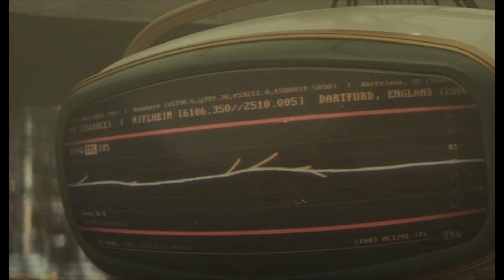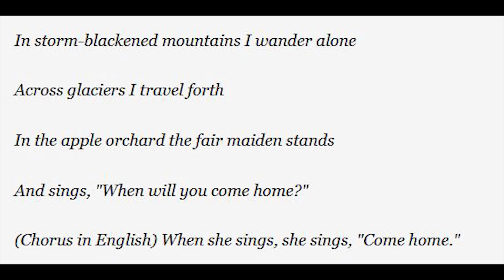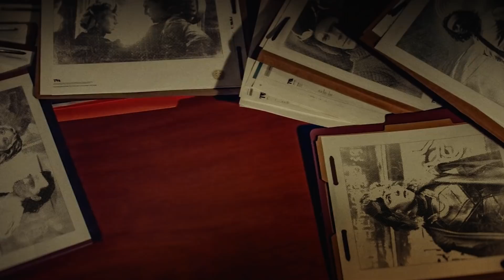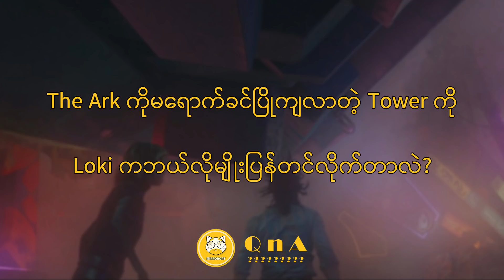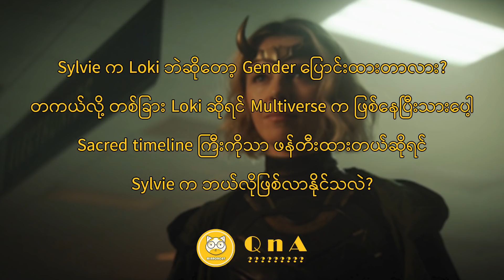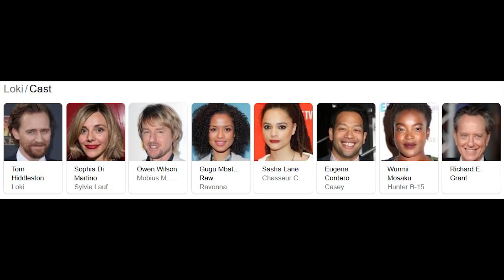Loki ep3 breakdown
Loki Episode 3 Breakdown by Mirrorcat Myanmar